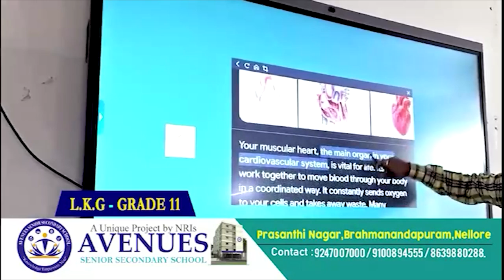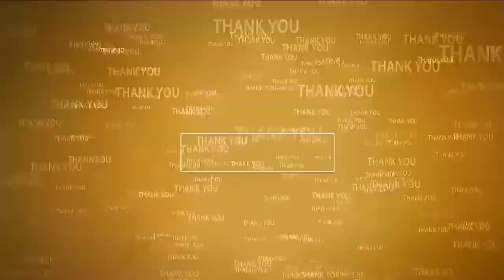మీ విన‌తిని ప్ర‌భుత్వం దృష్టికి తీసుకెళుతా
- ప‌రిష్క‌రించే వ‌ర‌కు మీ వెంటే ఉంటా
- సీపీఎస్ ఎంప్లాయిస్ అసోసియేష‌న్ నాయ‌కుల‌కి ఎమ్మెల్యే కాక‌ర్ల హామీ